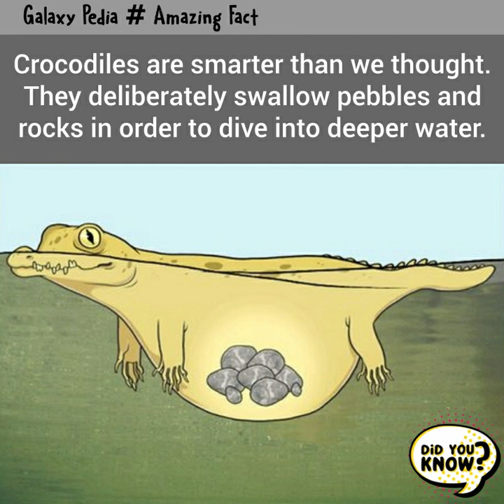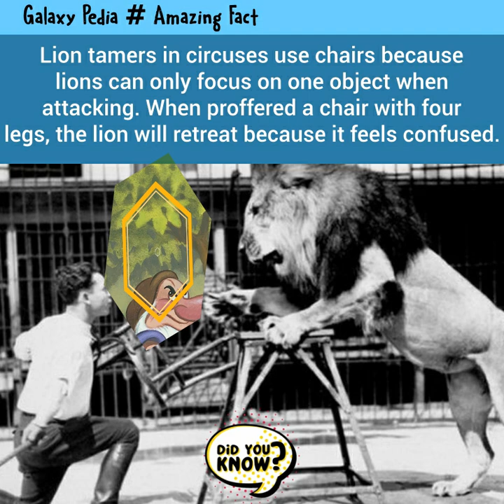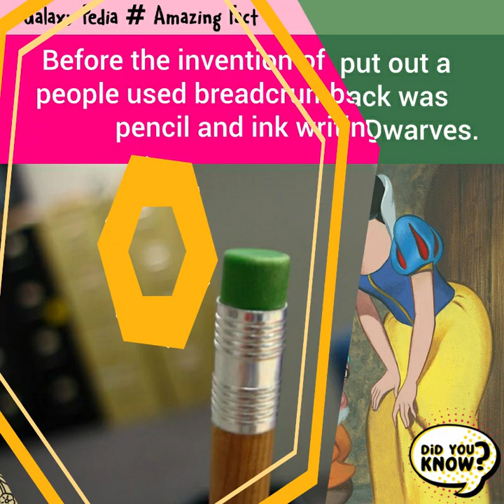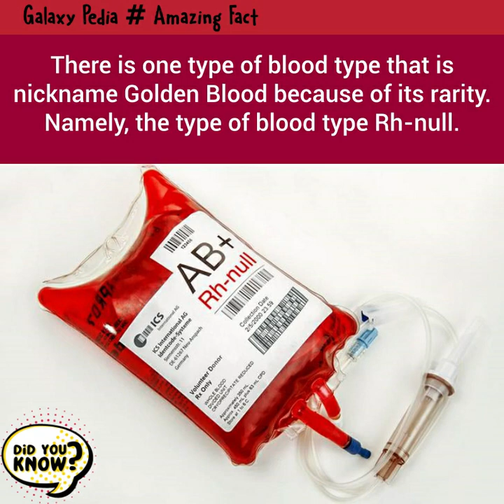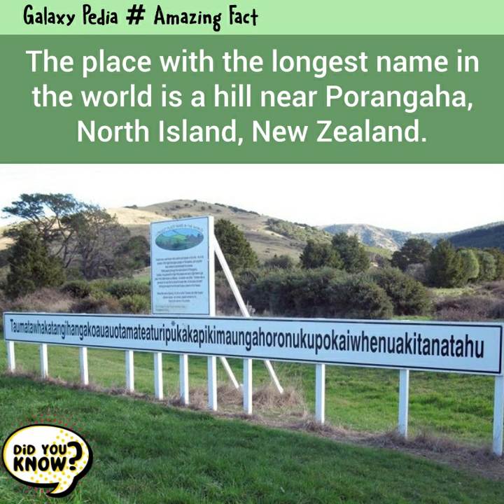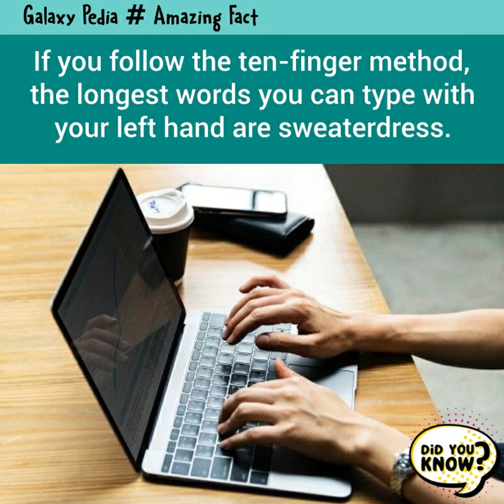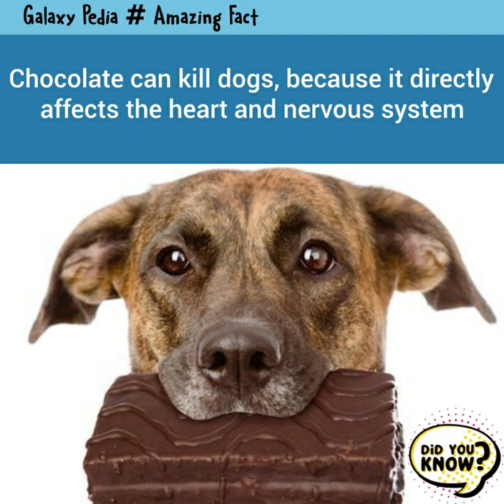Did You Know ? Amazing Facts and Information You Should Know #1 Galaxy Pedia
Don't ever think you know everything. Because in this world there are always things that you never imagined.

And it's real, friends! Not just a figment. Whether it's facts about human anatomy or other objects on this planet.

Unique and interesting facts that may have never crossed our minds.